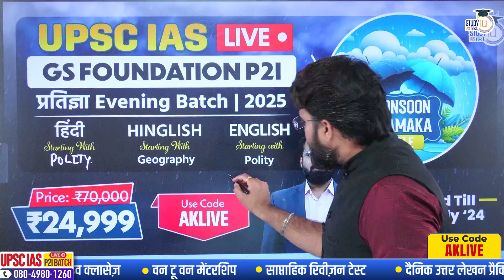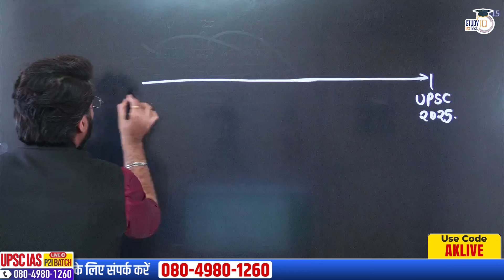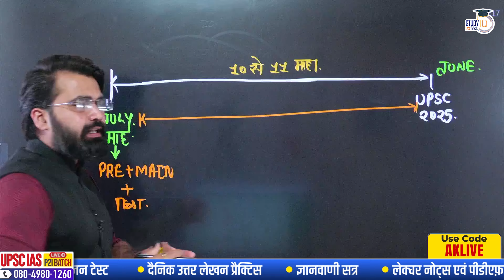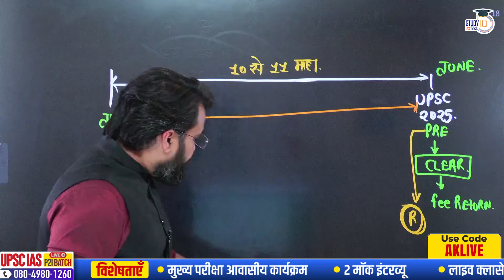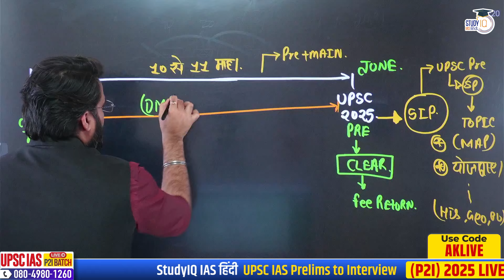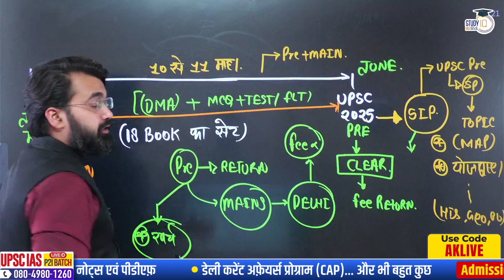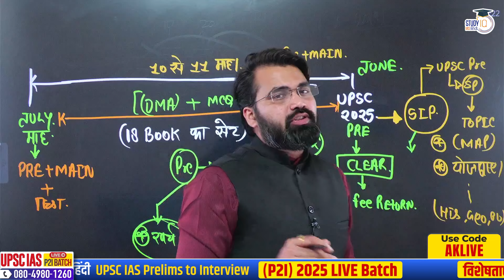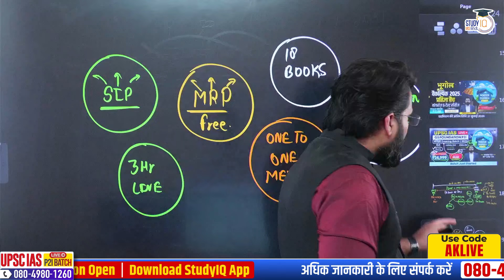Importance Of July Month For IAS Aspirants l UPSC CSE l Abhinav Bohre l StudyIQ IAS Hindi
UPSC IAS Live GS Foundation 2025 P2I Pratigya Hindi Evening Batch
Batch Just Started l बैच का समय शाम 6:00 बजे